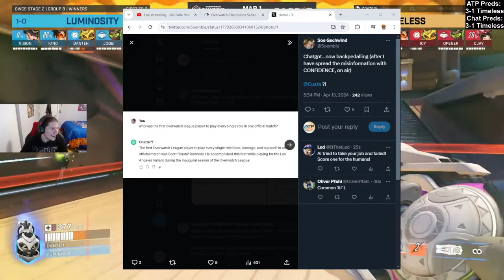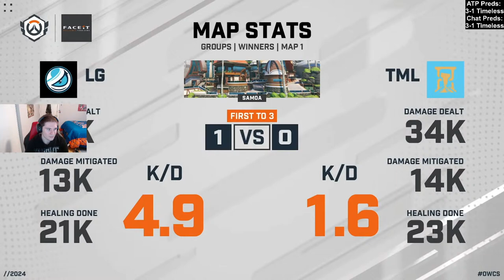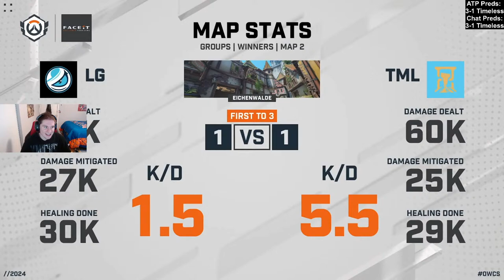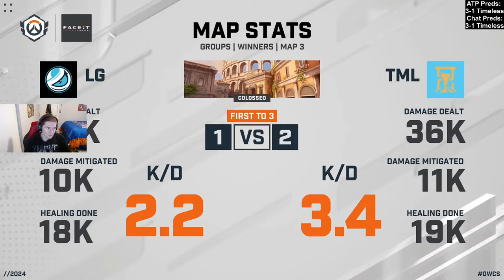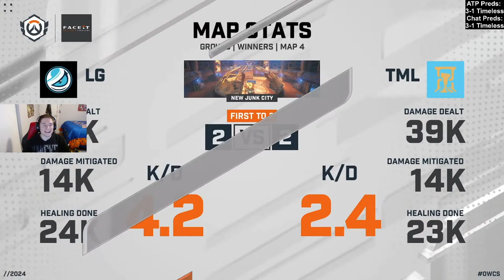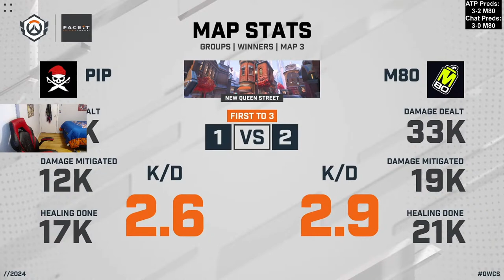Can PIP Force Map 5 Against M80? | OWCS NA Stage 2 Groups Co-Stream